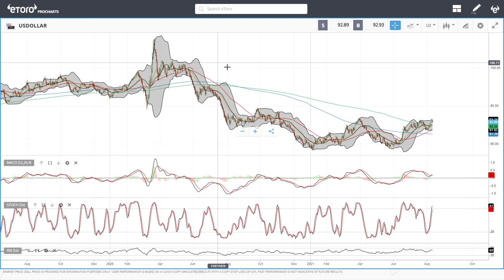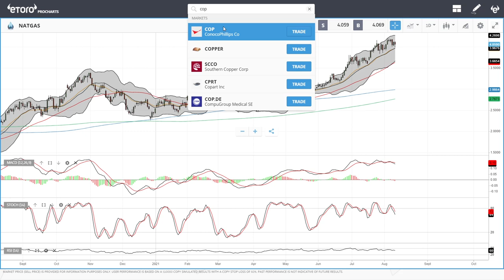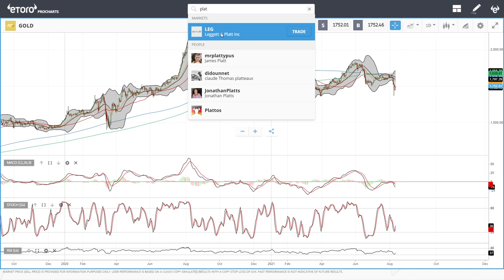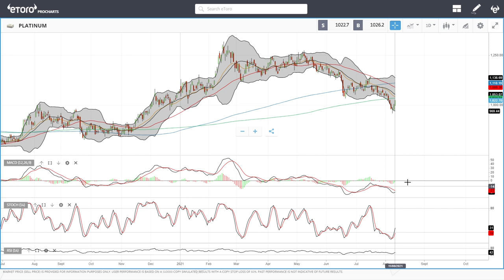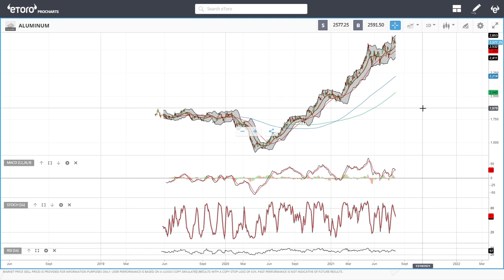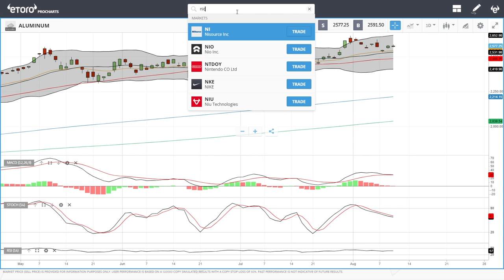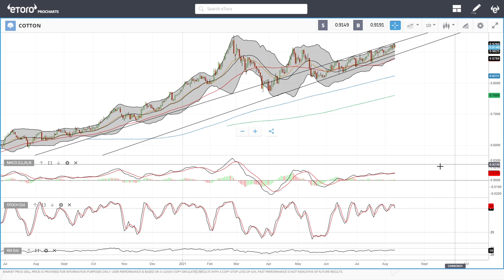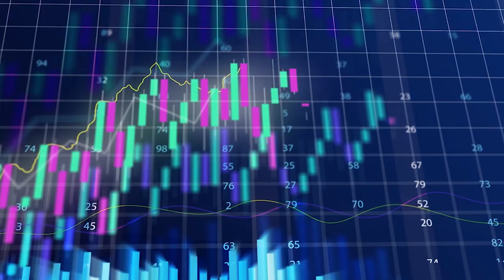WTI Oil, Natural Gas, copper, gold, silver, platinum, palladium etc. forecast for August 12, 2021